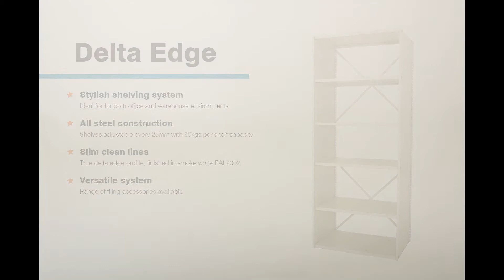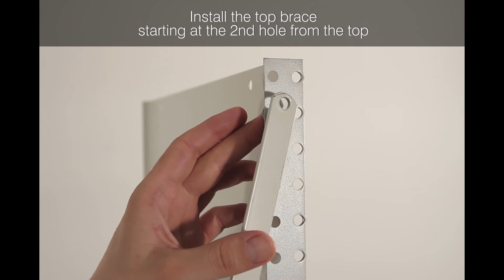DELTA EDGE ASSEMBLY INSTRUCTIONS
Step-by-step video assembly for Delta Edge Shelving.